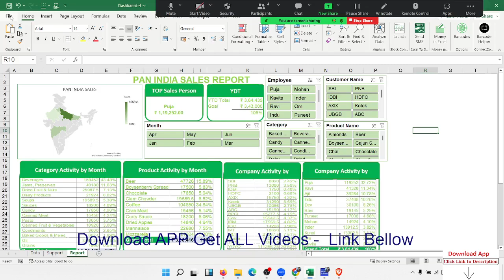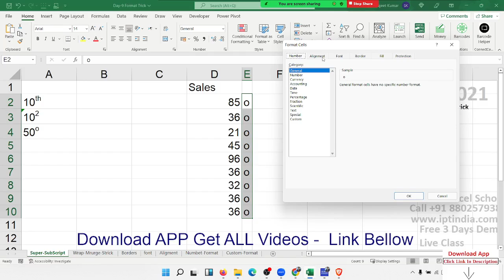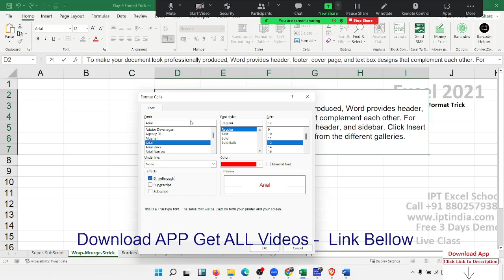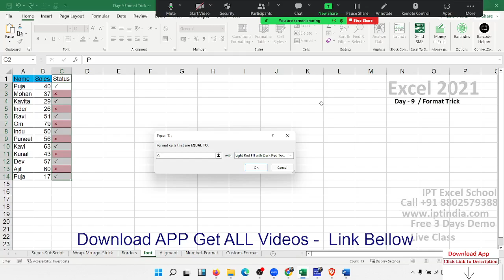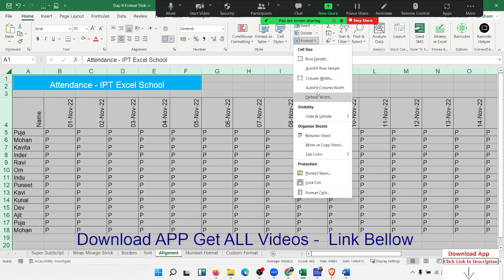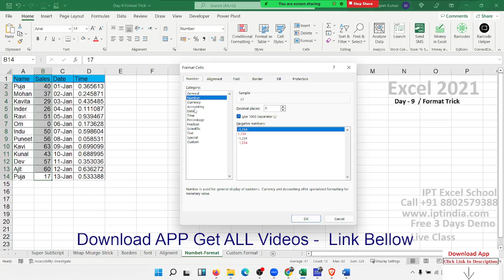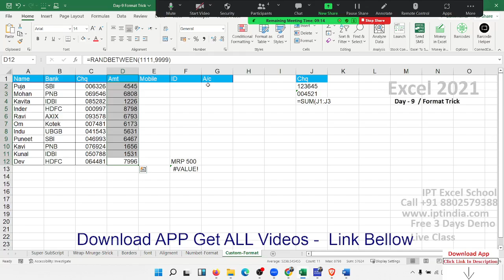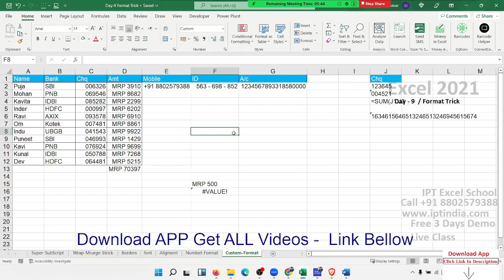Advanced Excel Training in Hindi